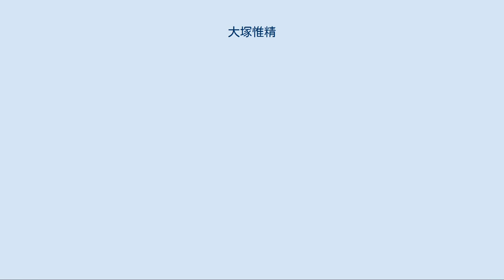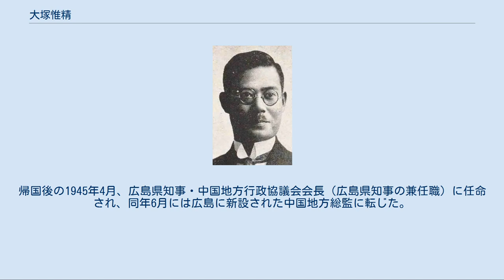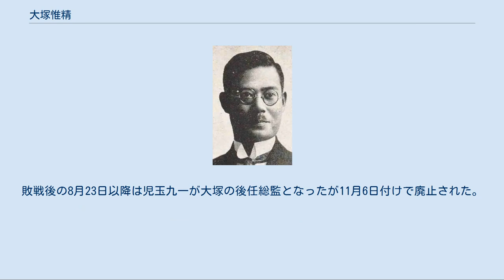大塚惟精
大塚惟精 大塚 惟精（おおつか いせい、1884年（明治17年）12月11日 - 1945年（昭和20年）8月6日）は、日本の内務官僚、政治家。
貴族院議員。
熊本県士族。
 栃木・福岡・石川・広島の各県知事を歴任し、中国地方総監在任中に原爆投下により被爆死した。
 細川侯爵家に仕えた書家・大塚惟一の長男として熊本県に生まれる。
 済々黌中学・五高を経て、1909年7月、東京帝国大学法科大学政治学科を卒業後、11月、高等文官試験に合格し翌12月、内務省に入省、愛知県属（内務部庶務課）となった。
そして徳島県・宮城県・神奈川県の警察部長を歴任したのち、栃木県知事（1924年6月 - 1926年9月）、福岡県知事（1926年9月 - 1927年5月）、石川県知事（1927年5月、ただし1日のみの在任）を務めた。
その後内務省警保局長となり（1929年7月 - 1931年4月）、同省トップに登り詰めた。
退任以降は死去するまで貴族院議員の任にあった。
 第二次世界大戦中には、陸軍司政長官（1942年3月17日発令）として南方（東南アジア）占領地に派遣され、第25軍軍政監部（1942年1月 - 1943年4月）、スマトラ軍政監部（1943年4月 - 1944年3月）の顧問となった。
帰国後の1945年4月、広島県知事・中国地方行政協議会会長（広島県知事の兼任職）に任命され、同年6月には広島に新設された中国地方総監に転じた。
 同年8月6日朝の原爆投下時、市内中心部・上流川町の官舎（東洋工業社長・松田重次郎邸を借り上げていた）で登庁送迎車を待っていた大塚は、爆風で崩落した梁の下敷きになって動けなくなった。
火災が迫ってくると彼は愛子夫人（元帥陸軍大将・上原勇作の長女で1915年、徳島県警察部長時代の大塚と結婚）に早く避難するよう告げたのち、そのまま猛火にまかれ焼死した。
62歳没。
8地方総監のうち、戦災によって死亡したのは大塚のみである。
大塚の後任の広島県知事であった高野源進は出張中で被爆を免れた。
 大塚が総監を務めていた中国総監府は、服部直彰副総監が広島文理科大学本館（のち広島大学理学部1号館）内にあった庁舎に登庁した直後に被爆、重傷を負ったほか、高等官だけでも十数名が死傷したため事実上機能を失うこととなった。
敗戦後の8月23日以降は児玉九一が大塚の後任総監となったが11月6日付けで廃止された。
 （熊本県、東京市渋谷区千駄ヶ谷） 明治29年（1896年）11月生 -　没